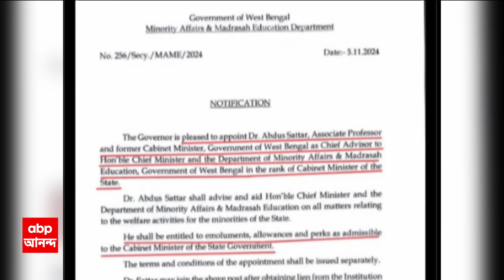WB News: মুখ্যমন্ত্রীর মুখ্য উপদেষ্টা হলেন বাম আমলের প্রাক্তন মন্ত্রী আব্দুস সাত্তার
ABP Ananda Live: মুখ্যমন্ত্রীর মুখ্য উপদেষ্টা হলেন বাম আমলের প্রাক্তন মন্ত্রী আব্দুস সাত্তার। সংখ্যালঘু উন্নয়ন ও মাদ্রাসা শিক্ষা সংক্রান্ত বিষয়ে মুখ্যমন্ত্রীকে প্রয়োজনীয় পরামর্শ দেবেন আব্দুস সাত্তার। রাজ্যের মন্ত্রীর সমমর্যাদাসম্পন্ন পদ পেলেন আব্দুস সাত্তার। প্রয়াত বুদ্ধদেব ভট্টাচার্যের আমলে মন্ত্রিসভার সদস্য ছিলেন, আমডাঙার প্রাক্তন সিপিএম বিধায়ক আব্দুস সাত্তার। পরে প্রদেশ কংগ্রেসের সহ সভাপতি হন আব্দুস সাত্তার। সেই পদ থেকে পদত্যাগ করেন আব্দুস সাত্তার। এবার মুখ্যমন্ত্রী মুখ্য উপদেষ্টা হলেন আব্দুস সাত্তার।